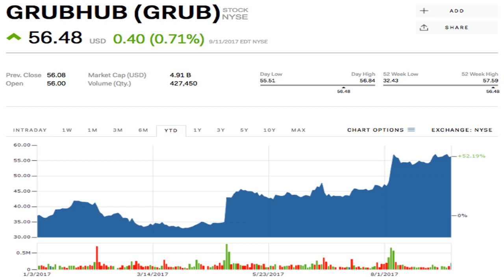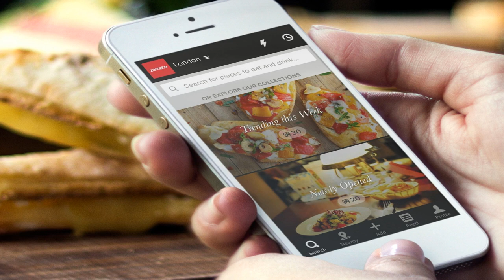India’s zomato completes long-rumored acquisition of logistics startup runnr by BuzzFresh News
India’s zomato completes long-rumored acquisition of logistics startup runnr